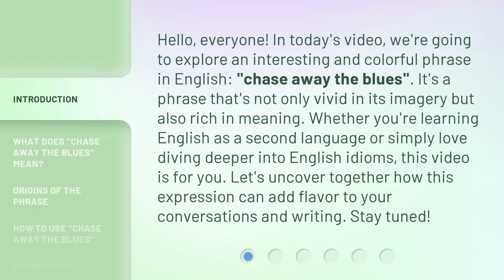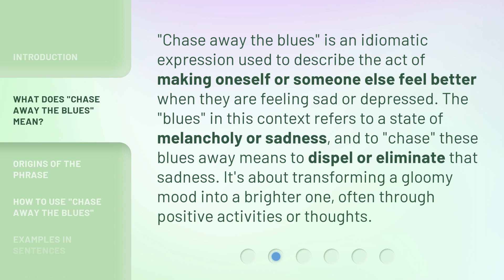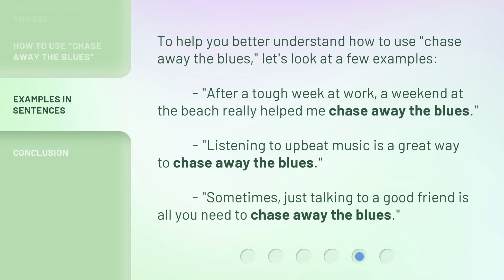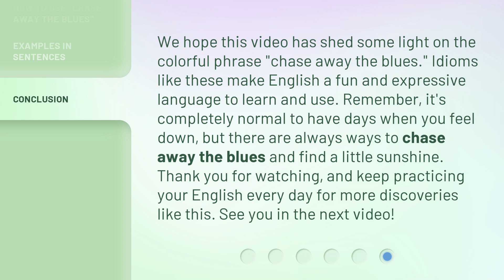Chase Away the Blues: Understanding Mood in English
00:00 • Introduction - Chase Away the Blues: Understanding Mood in English
00:39 • What Does "Chase Away the Blues" Mean?
01:11 • Origins of the Phrase
01:49 • How to Use "Chase Away the Blues"
02:19 • Examples in Sentences